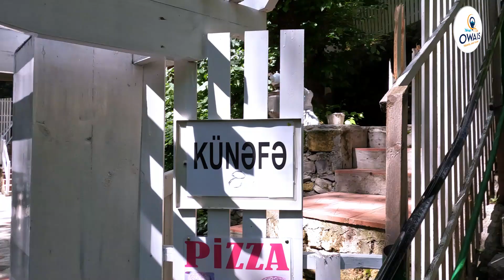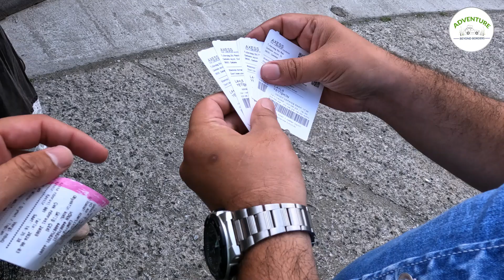Gabala | Yeddi Gozel Waterfall | Nohur Lake In Gabala | Azerbaijan Travel Vlog - Owais Nadeem